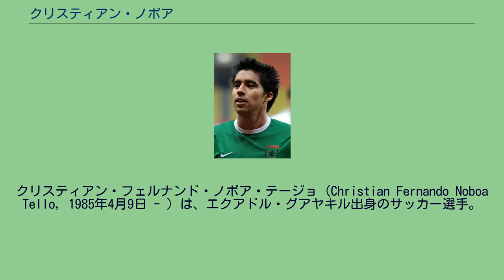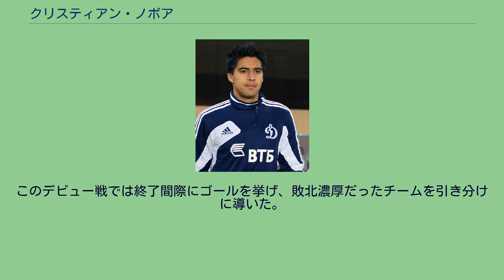クリスティアン・ノボア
クリスティアン・フェルナンド・ノボア・テージョ（Christian Fernando Noboa Tello, 1985年4月9日 - ）は、エクアドル・グアヤキル出身のサッカー選手。
エクアドル代表。
PFCソチ所属。
1985年、エクアドルの最大の都市グアヤキルで生まれ、2004年に地元の強豪クラブのCSエメレクでプロデビューをした。
エメレクでは3シーズン過ごし、89試合・8得点という結果を残した。
ルビンでのノボア 2007年1月、ロシアのFCルビン・カザンへ移籍。
ロシア・プレミアリーグ初のエクアドル人選手となった。
2008シーズンはクラブ史上初となるリーグ戦優勝に貢献。
2009シーズンはリーグ2連覇を果たすなど活躍をした。
2010年シーズン前半は第4主将だったが、主将であったセルゲイ・セマクがFCゼニト・サンクトペテルブルクへ移籍したため、副将に昇格（新主将はロマン・シャロノフ）。
しかし、主将のシャロノフが怪我で長期離脱をしていたため、実質ゲームキャプテンはノボアが務めていた。
2011年12月下旬、FCディナモ・モスクワへの移籍が取り立たされるようになり、本人は1月中旬頃に迅速な対応をしたルビンにツイッターでルビンに感謝を述べた。
2012年1月26日、2011-12シーズンのリーグ戦で好調を維持していたFCディナモ・モスクワへ3年契約で移籍をした。
2015年1月7日、PAOKテッサロニキに加入した。
2015年7月29日、ロストフへ移籍。
半年でのロシア復帰となった。
2017年6月4日、FCゼニト・サンクトペテルブルクへ移籍した。
2018年2月18日、期限付き移籍でルビン・カザンに復帰した。
2019年8月5日、2年契約でPFCソチに移籍した。
2006年に2つの非公式試合の出場を経験。
2009年3月29日、2010 FIFAワールドカップ・南米予選のブラジル戦に招集されA代表デビューをした。
このデビュー戦では終了間際にゴールを挙げ、敗北濃厚だったチームを引き分けに導いた。
コパ・アメリカ2011では23人の内の一人として代表に選出され3試合全てに出場した。